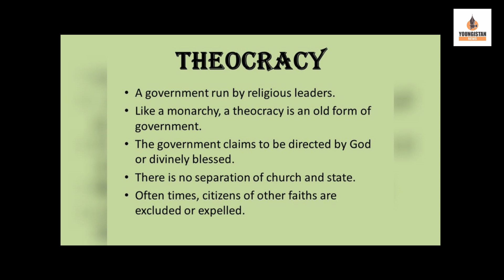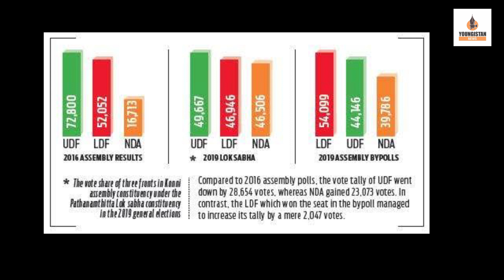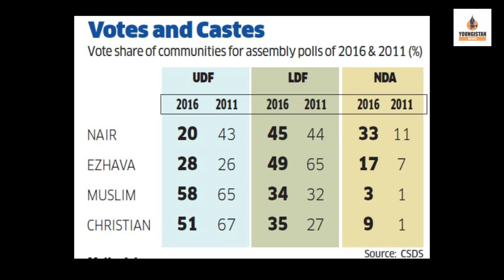Kerala Election 2021 : केरळमध्ये 'विजय'न विजय मिळवणार का? CPI | LDF | UDF | NDA | Rahul | Modi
Elections happened in Kerala , Dnyaneshwar More And Ashay Yedge tried to look at the data from past two elections and various factors around it. This time we are looking towards Kerala, where not just large parties but small parties are also playing a crucial role in deciding the election results . Whether it is congress led UDF or left led LDF , BJP is making dents everywhere , but harming only faction badly.
Produced By : Youngistan News
In Frame : Ashay yedge And Dnayaneshwar more
Video Editing : Amar Tupe , Yash Salunke And Sandip Kale